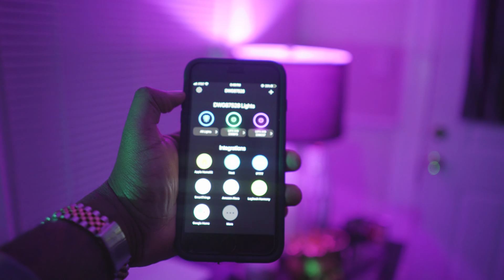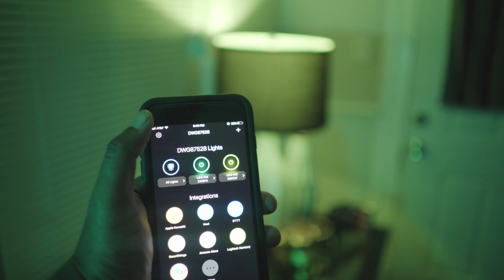16 MILLION COLORS!? - LIFX bulbs for Music Video Lighting?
16 MILLION COLORS!? - LIFX bulbs for Music Video Lighting?

I will use these on my next visual for sure!

Dir. X Visionary Art Group
Edited by Visionary Art Group

Equipment Used:
Zhiyun Crane V2
Dji Ronin M
FeelWorld 7" Monitor
Panasonic Gh4
Sony a6300 + 15-50 Kit Lens (Bundle)
Sony A7sii
Sony FE 28mm
Sony 10-18mm
SanDisk Extreme 64 GB Memory Card
Rode Videomic Pro (Mic)
Joby Gorilla Pod
StudioPRO Double S-600 Lights(Set of 2)